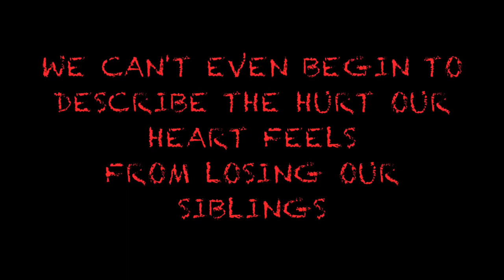SURYA| Telugu Short Film 2018|Directed by Narendra Reddy |Crime Based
Crime Story by